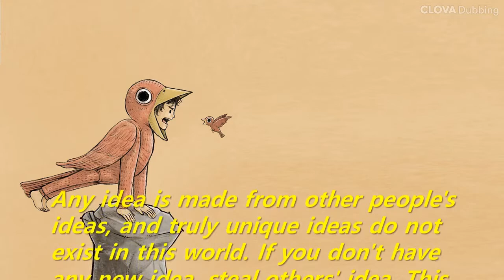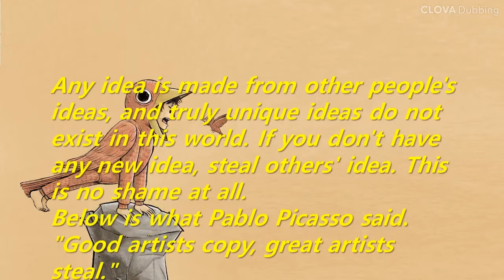Short Story: If you don't have any new idea, steal others' idea (Yutaka Nagao, Yamato Transport)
Any idea is made from other people's ideas, and truly unique ideas do not exist in this world. If you don't have any new idea, steal others' idea. This is no shame at all. Below is what Pablo Picasso said.
"Good artists copy, great artists steal."